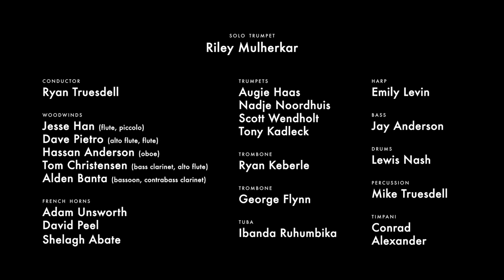GIL EVANS PROJECT: Concierto de Aranjuez (arr. Gil Evans, Sketches of Spain) feat. Riley Mulherkar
Gil Evans Project directed by Ryan Truesdell, featuring Riley Mulherkar (trumpet)
Remote performance of Gil Evans' arrangement Concierto de Aranjuez from Miles Davis/Gil Evans album, Sketches of Spain.

In celebration of the 60th anniversary of the extraordinary Miles Davis/Gil Evans collaboration, “Sketches of Spain,” the GRAMMY-nominated Gil Evans Project remote-recorded the album’s most revered and beautiful work: Gil Evans’ arrangement of Joaquin Rodrigo’s the Adagio from “Concierto de Aranjuez.”

This recording project also serves as a direct fundraiser (through GoFundMe - see link above) for the musicians of the Gil Evans Project, to mitigate the financial impact of the pandemic on these extraordinary artists. All funds raised by this performance will be shared evenly between the featured musicians.

PERSONNEL:

Solo Trumpet: Riley Mulherkar
Conductor: Ryan Truesdell
Woodwinds: Jesse Han (flute/piccolo), Dave Pietro (alto flute/flute), Hassan Anderson (oboe), Tom Christensen (bass clarinet/alto flute), Alden Banta (bassoon/contrabass clarinet)
French Horns: Adam Unsworth, David Peel, Shelagh Abate
Trumpets: Augie Haas, Nadje Noordhuis, Scott Wendholt, Tony Kadleck
Trombone: Ryan Keberle
Bass Trombone: George Flynn
Tuba: Ibanda Ruhumbika
Harp: Emily Levin
Bass: Jay Anderson
Drums: Lewis Nash
Percussion: Mike Truesdell
Timpani: Conrad Alexander

Audio Mix Engineer: Tyler McDiarmid
Video Editing: Ryan Truesdell

A special thank you to Anita, Noah and Miles Evans (Estate of Gil Evans) and Cecilia Rodrigo (Ediciones Joaquin Rodrigo) for their generous support of this project.